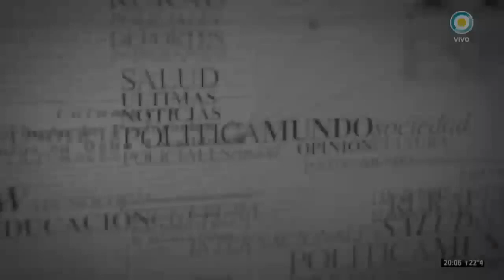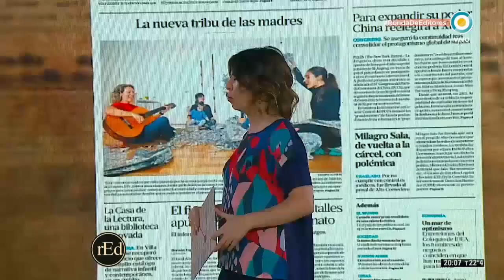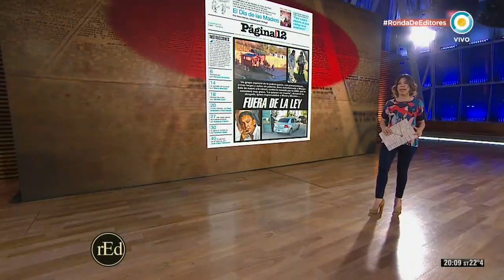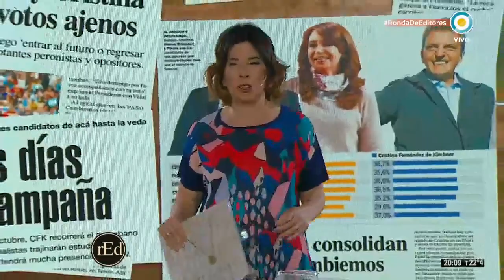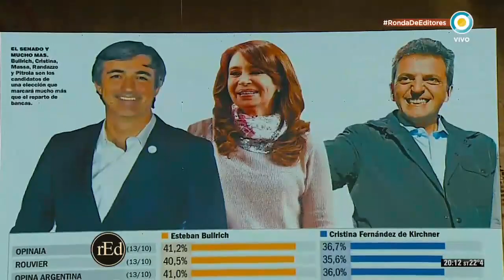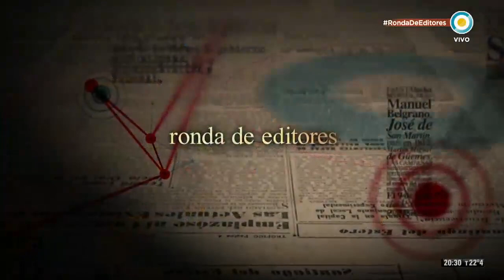Ronda de Editores - Todo en ronda al 22 de octubre (1 de 3)